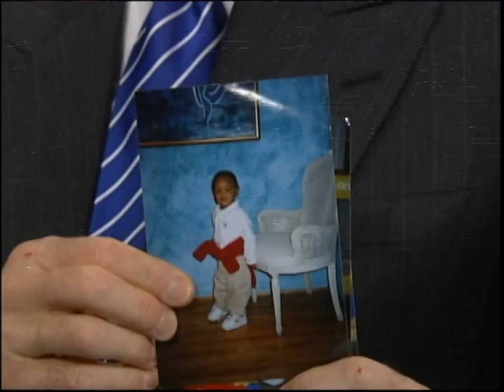John Witherspoon Is Living Large | Letterman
John can't quite get into his new high-class lifestyle.